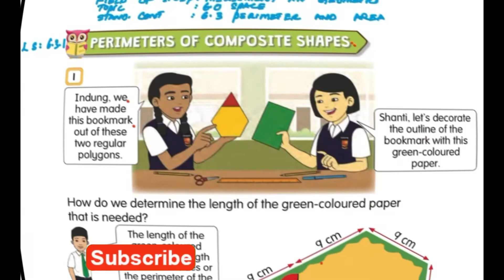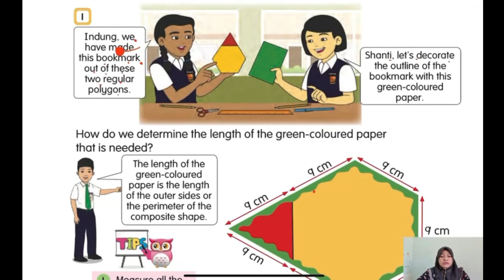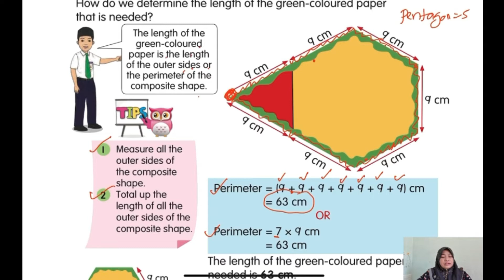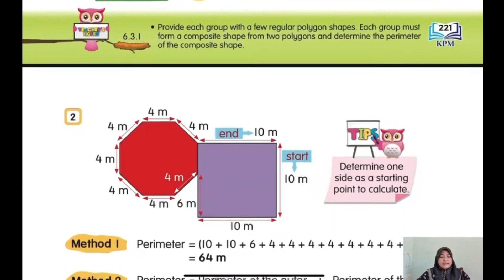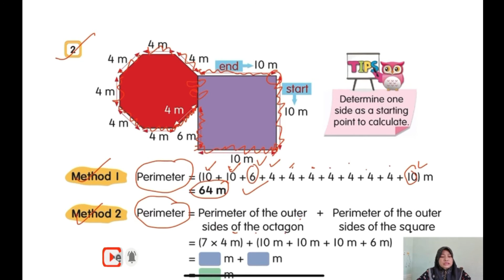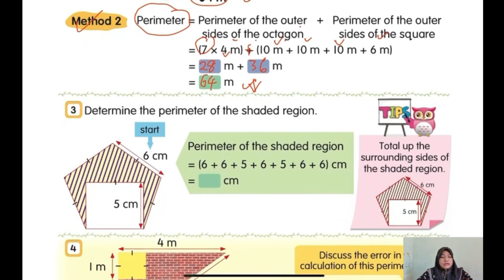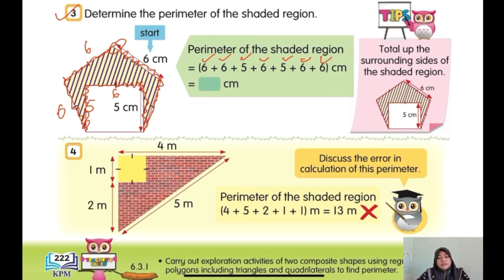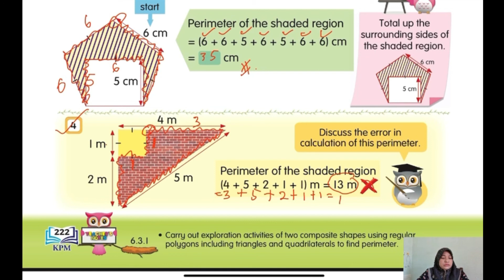SPACE MATHEMATICS DLP YEAR 5 (6.3.1)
This video is about teaching and learning sessions for Mathematics Year 5.

Standard content:
6.3 Perimeter and Area

Learning standards:
6.3.1 Determine perimeter of two combined regular polygons up to eight sides including ringht-angled triangles, equilateral triangles and square.